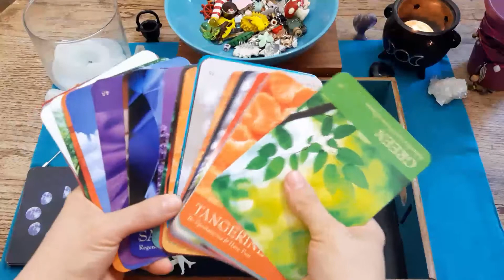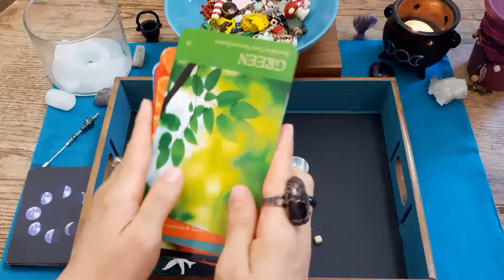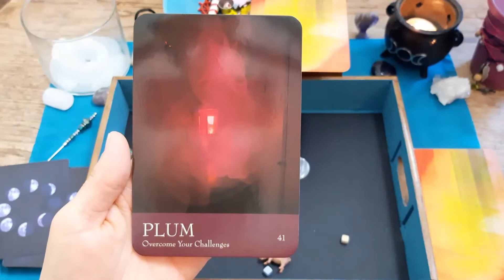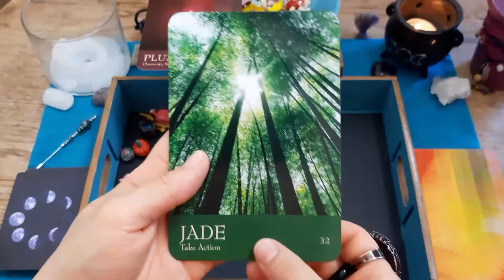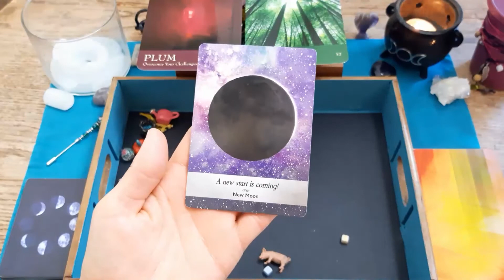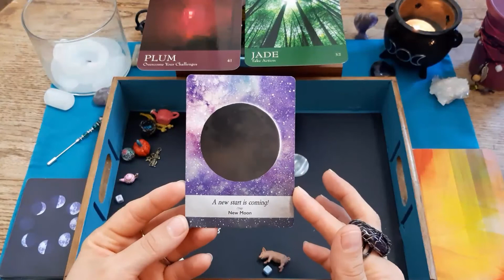Scorpio Monthly Charm Reading~ August 2021 Spiritual Guidance With Charms And Oracle Cards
Welcome to The Charmed Cauldron!

Sometimes we just need a little bit of divine wisdom to keep us motivated, so this month I will be casting the Charms for each Zodiac sign to bring messages of spiritual guidance and inspiration for August 2021. In addition to the Charms I'll also be choosing some Oracle cards for a bonus message.*
I hope you enjoy this months reading!

*Decks used:

The Secret Language Of Color: Inna Segal

Sending Love, Light and Blessings to you all 💜💜💜